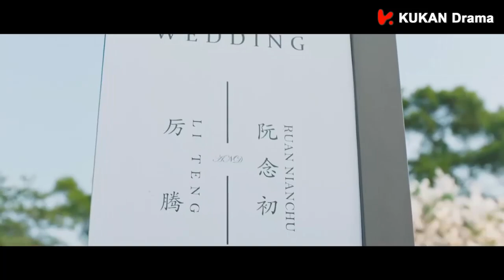霸道男友獨寵女孩 “餘生，都聽你的” 💖 中国电视剧 | 曹佑寧 ，余玥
TZNGZGB-DJS